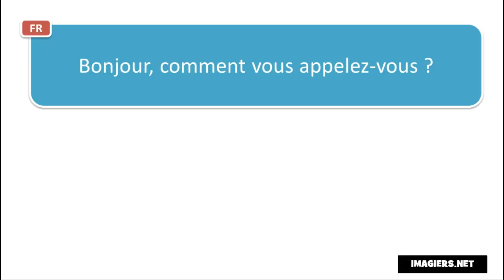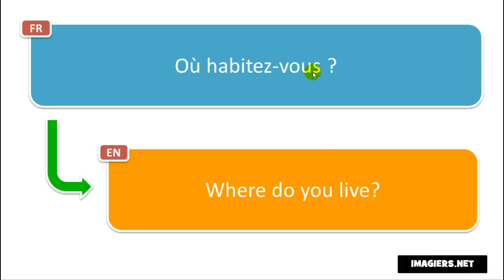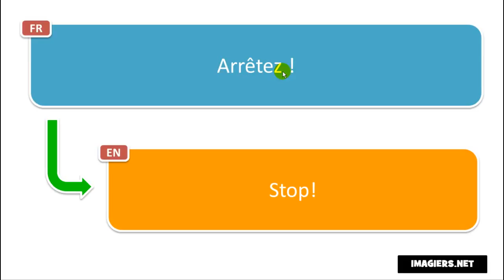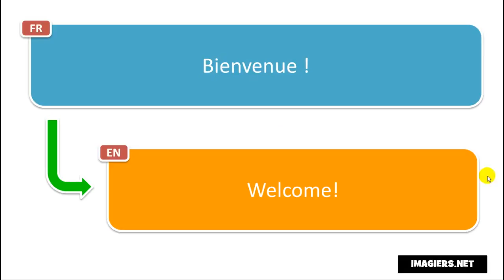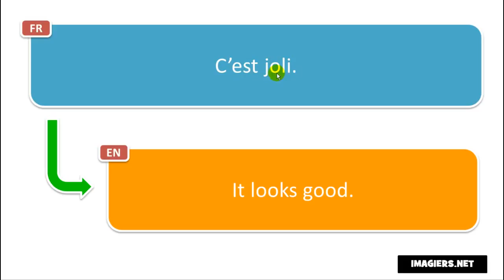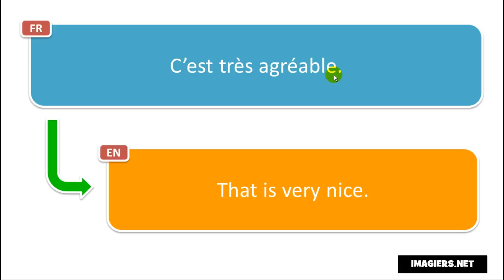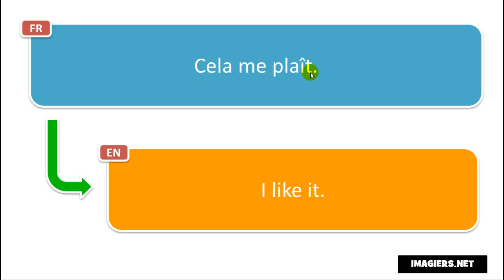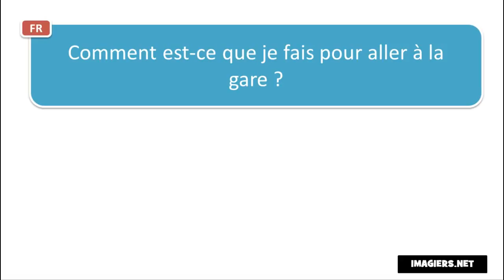تعلم اللغة الفرنسية # Apprenez 70 phrases en français